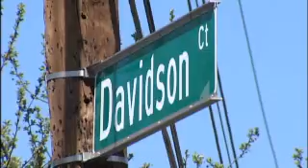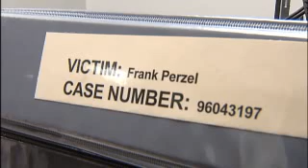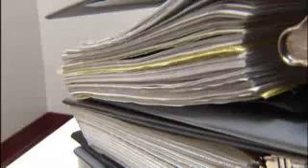Frank Perzel Murder